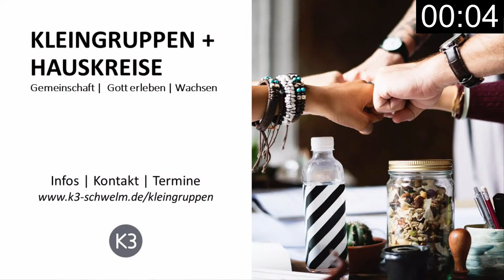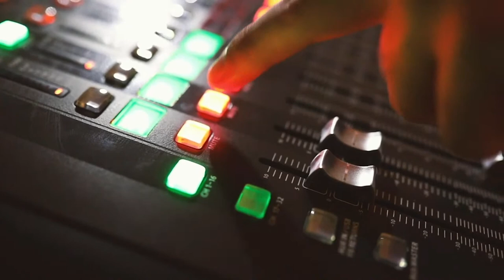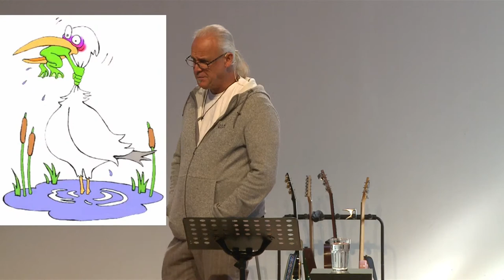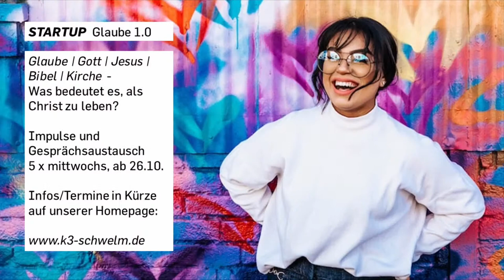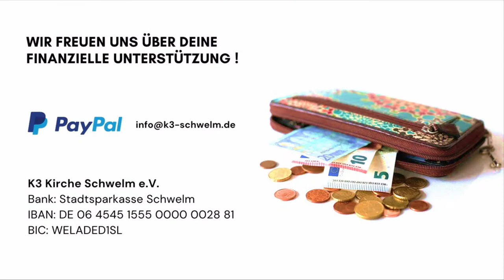NEVER GIVE UP ! - Die Kraft der Hoffnung | Uwe Schäfer